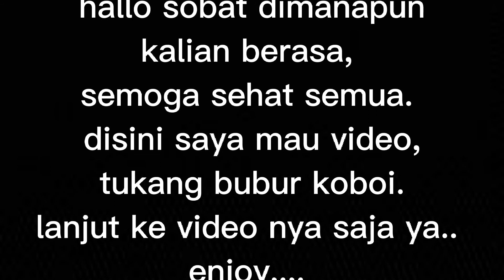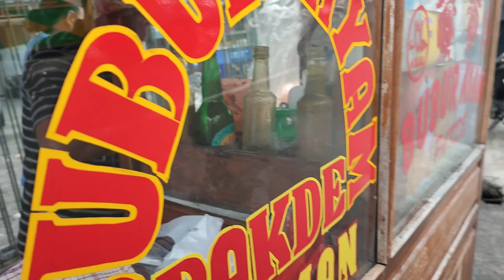BUBUR AYAM KOBOI || SARAPAN PAGI || SATE AYAM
Bubur ayam adalah salah satu sarapan pagi yang banyak di beli orang orang yang mau berangkat kerja, atau untuk sarapan balita juga bisa. Disini saya sedang mem video kan bubur aya favorit di daerah saya yang rasanya beda, pakde memakai menu abon, dan sambel kacang yang begitu kental dan pas buat di campur ke bubur, di sini juga ada sate tusuk nya, telor, usus, ampla, ati ayam.. selamat menonton ya sobat..